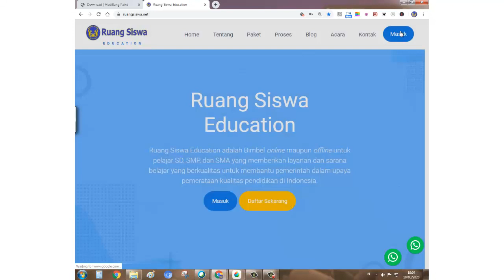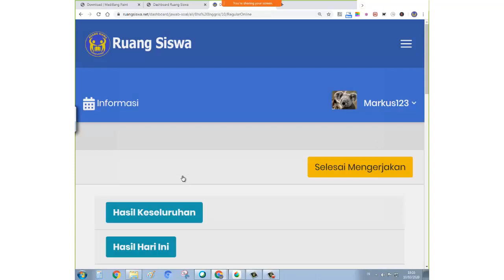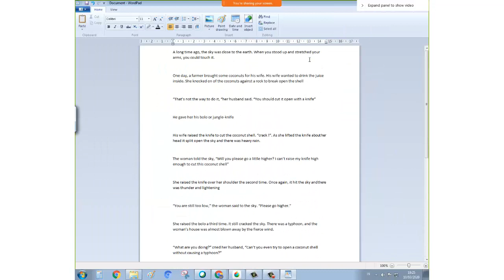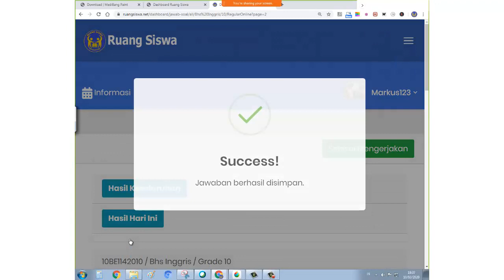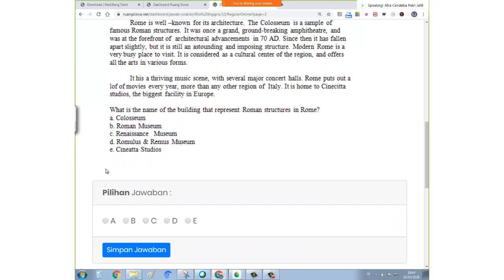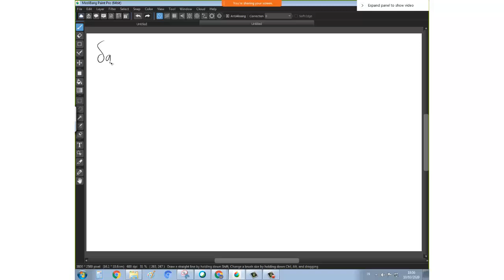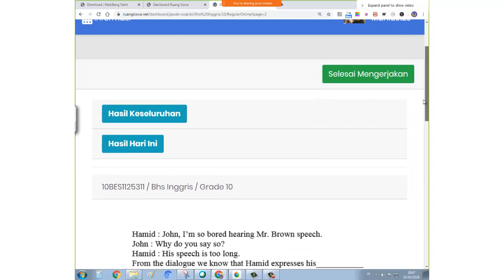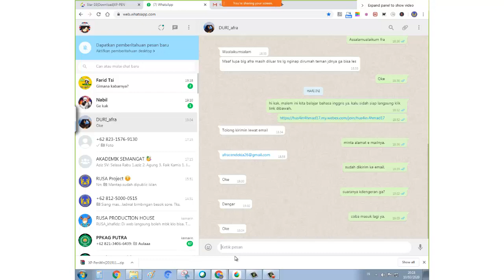Proses Bimbel B Inggris 10 Maret 2020